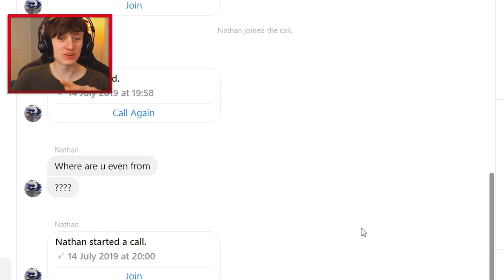Jack Plays Beach Bikini Party